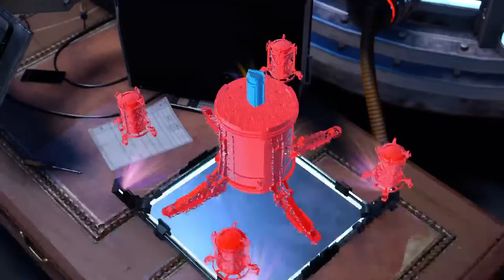Spiderman miles morales mission 10